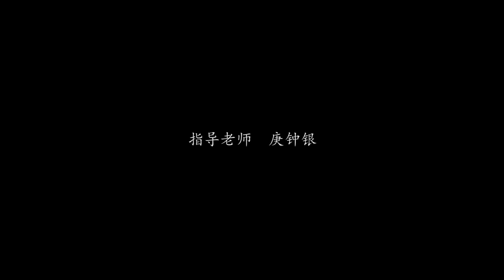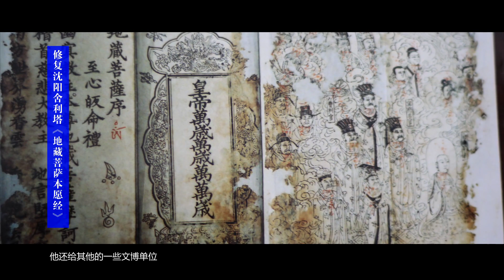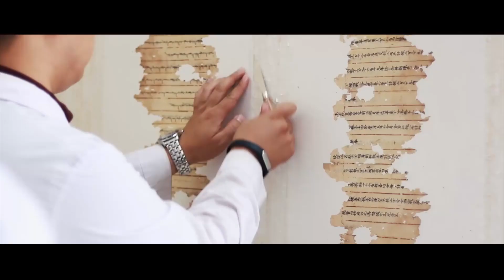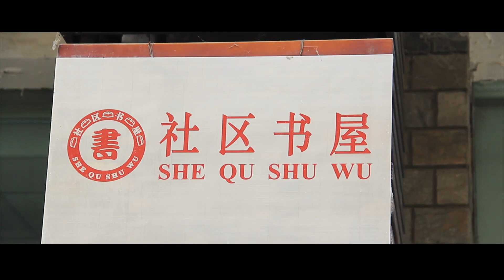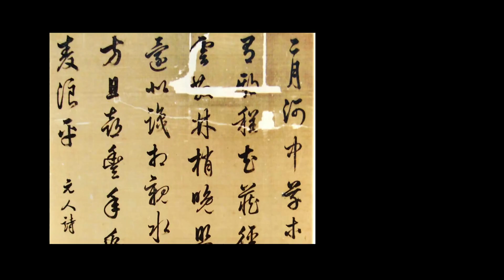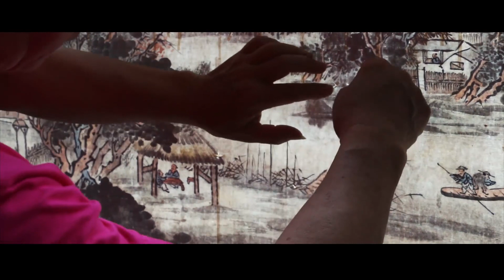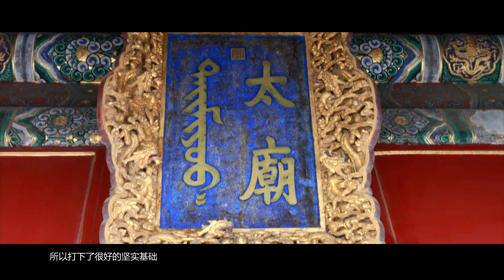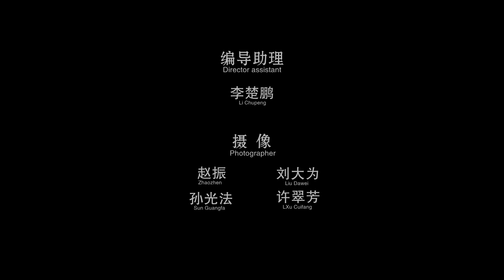Chinese Painting Restoration Master Mingju DAI 书画装裱大师 戴明举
WGZ Art Gallery was established by Mr. Lubo DAI in Shenyang city China in 1928. For over 80 years, WGZ maintains the Chinese traditional ways to select and mount paintings for our clients. WGZ has now become a symbol of Chinese traditional art, which means quality, satisfaction and reputation. our products include canvas, Chinese traditional paintings, calligraphies, artwares. Our services include exhibition and event organising, printing, 2D 3D VR design, framing, mounting, renting, advertising, Chinese ancient painting restoration and conservation.